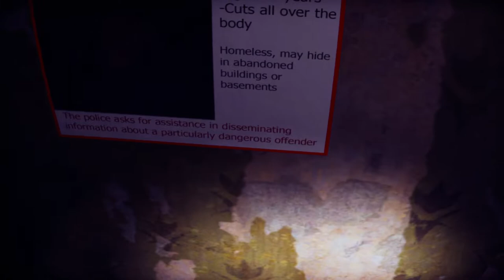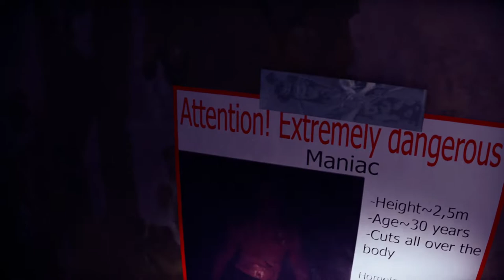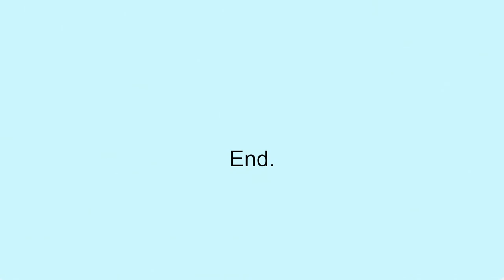Stitchy Plays: Wrong Floor (Halloween Special)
Stitchy drawing made by:  @Hoshi star

Outro details:
Name: Bodyss Stitchy - Equality